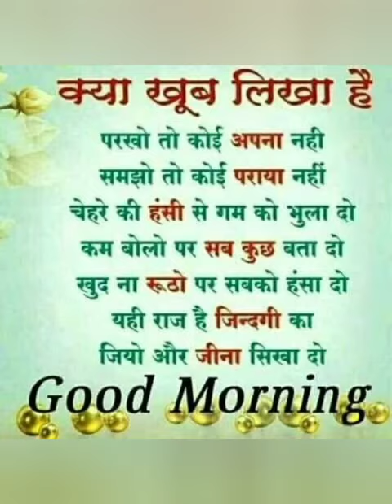5 फरवरी 2022 मेरा भैय्या Dr Mukesh Kumar पूर्णिया बिहार इण्डिया का जन्म दिन 🙏 मतलब सरस्वती पूजा ❤️1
DIRECTOR मैक्स अस्पताल पूर्णिया, ईशान डायग्नोस्टिक सेंटर पूर्णिया ex डॉक्टर हिंदू राव हॉस्पिटल पूर्णिया गोल्ड मेडलिस्ट टॉपर PMCH पटना रेडियोलॉजिस्ट इनका जन्म दिन, मैरिज DAY 26जनवरी सरस्वती W के दिन होता है 🙏🙏🙏🙏🙏🙏❤️🙏